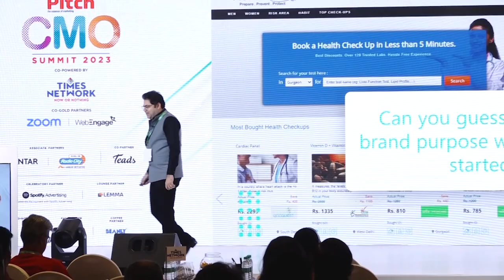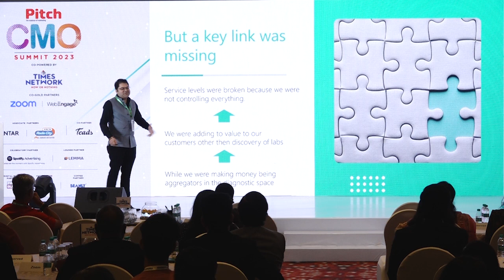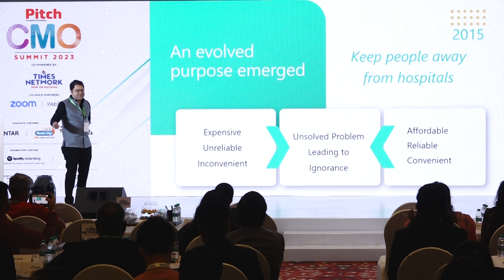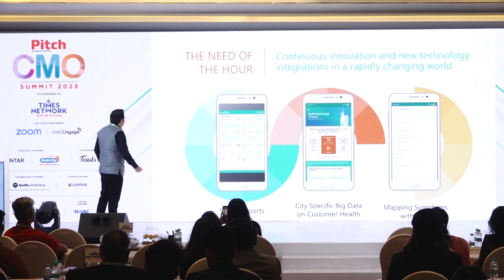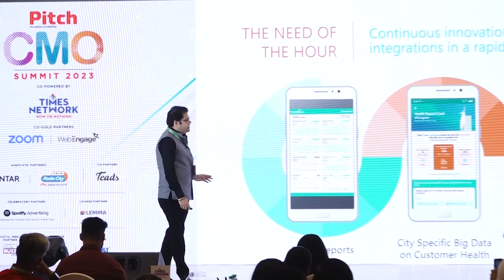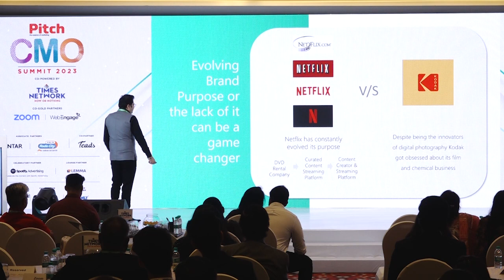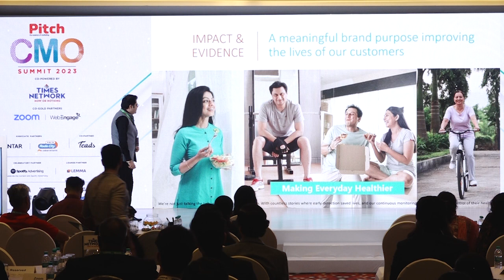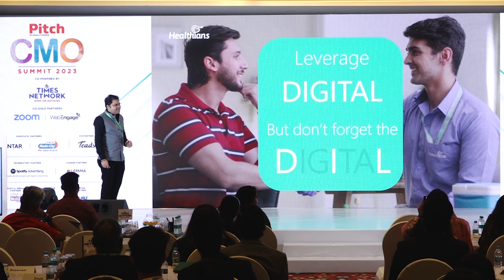PitchCMO: Keynote Session by Deepak Sahni, Founder & CEO, Healthians.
Healthians is leading a health-conscious revolution. Their wellness-inspired creativity fuels the drive for a healthier lifestyle, serving up campaigns that are as refreshing as a vitamin-infused smoothie.
Dive into a world where health meets tech as he shares his insights and unveils the secrets behind Healthians' phenomenal success, Mr Deepak Sahni, Co-founder and CEO, Healthians brings in a blend of expertise in the digital healthcare segment and marketing prowess.